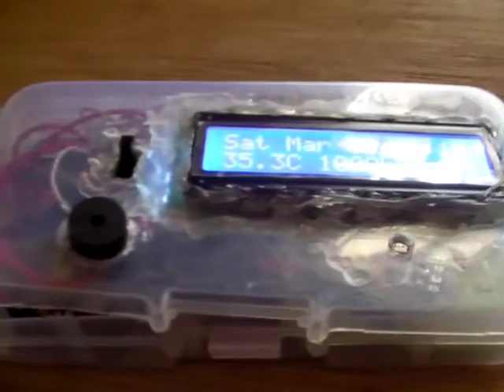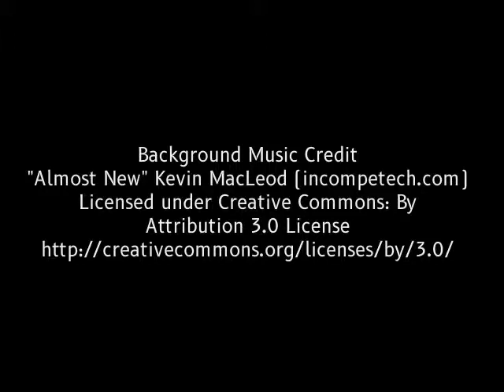#30 ESP_WNATS V2 Hardware Demonstration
ESP_WNATS V2 Hardware Demo, I2C LCD 16x2, DS3231 RTC, BMP180, I2C BD-LLC, Passive Buzzer, Wemos D1 mini, Powerbank